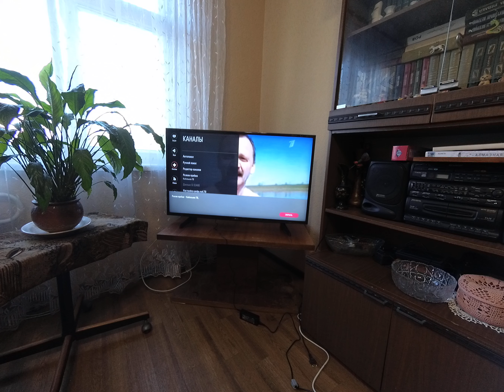Телевизор LG 43LK5100PLB, 43", FULL HD, вскрытие упаковки, сборка, настройка, Xiaomi Yi 4K, Часть №8